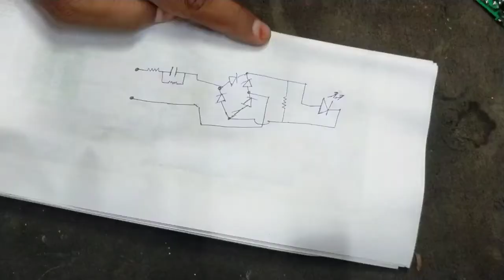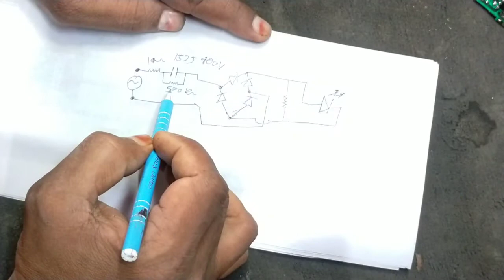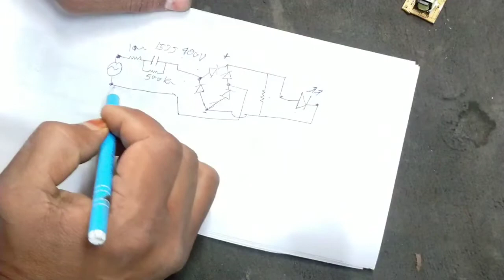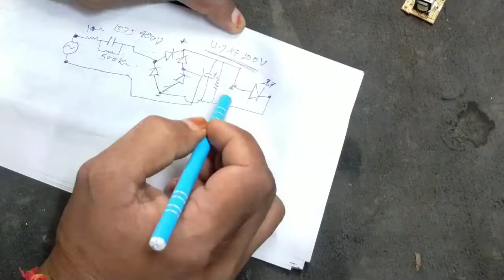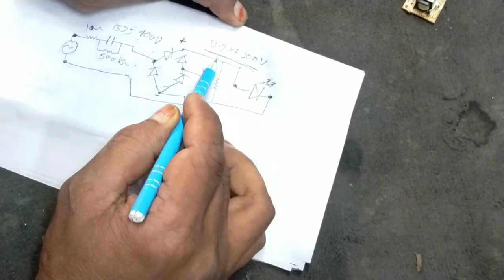ledbulbrepair,led bulb business,led bulb ko thik kaise karen,led bulb speaker,led bulb kitne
इस वीडियो के माध्यम से हमने led bulb रिपेयरिंग के बारे में जानकारी दी है आशा करते हैं कि आप को हमारा यह वीडियो पसंद आएगा अगर आपको हमारा यह वीडियो पसंद आए तो हमारे चैनल को लाइक करें शेयर करें और अगर सब्सक्राइब नहीं किए हैं तो सब्सक्राइब करें धन्यवाद